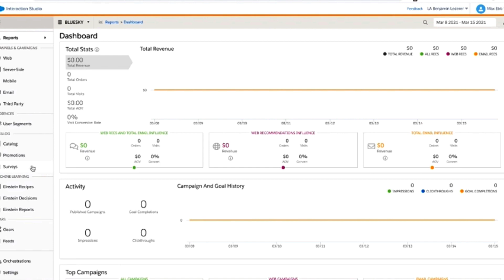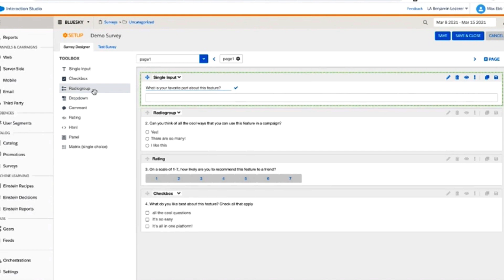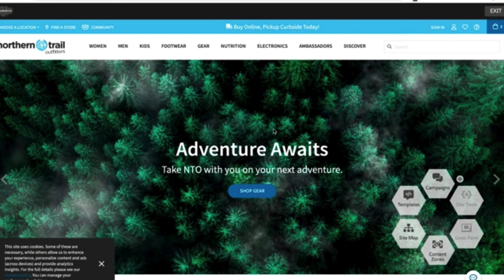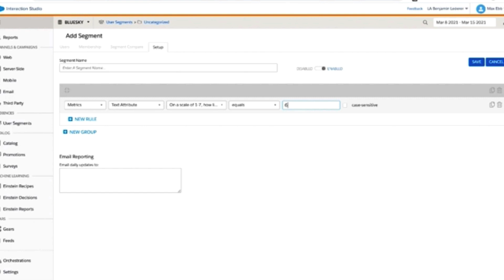Marketing Cloud Personalization Surveys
Watch this video to learn to how to create Interaction Studio Surveys. (Release April 2021)

Note: Marketing Cloud Personalization is the former Interaction Studio.

If you have questions, tap into the wisdom of our entire Trailblazer Community additional guidance? Search for live sessions, webinars and more is a customer relationship management solution that brings companies and customers together. It's one integrated CRM platform that gives all your departments — including marketing, sales, commerce, and service — a single, shared view of every customer.